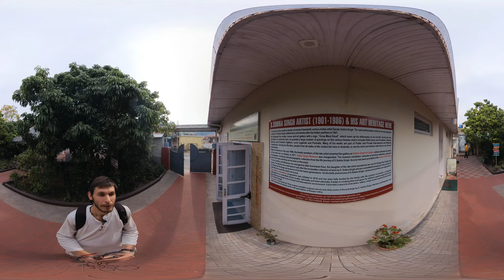Sobha Singh Art Gallery in India vlog Foreigner lives in India | VR No Lock Insta360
A short walk near indian villages and also I wanted to visit the place called Andretta, which has something very special which makes you feel unbelievable super good 😊 Also Sobha Singh Art Gallery, Norah Richards home and Pottery 😊

Part 2 walking towards Norah Richards home & ancient theatre & walking towards Pottery: present video

There are also 360 degree VR (Virtual Reality) videos, in which you can use mobile phone or tablet to look around where you want with rotating phone or just with finger point where you want. On laptop use keyboard arrows or mouse or left top corner navigation buttons on screen. With VR glasses is best. Also anytime click on the screen to make a pause and look around.

There are two types VR videos of this video. In one of them view follows the direction of my movement, this video is useful for those who don't want to rotate 360 videos too much by themselves and it will be called "VR Locked". In another video only you will change the direction (this video is more useful if you want to look more directly where you want) and it will be called "VR no Lock".

I will help you to find interesting places to visit in India and tips how to make your journey great. I stayed in India from 2016 and I will try to help you see India from foreigner perspective.

Leave a comment below if you have visited this place and share your experience and give some tips where to go in this place and please suggest other places where should I go, some beautiful or interesting place or some powerful temple (share a story in the comments about that spiritual place and I will tell it in my video).